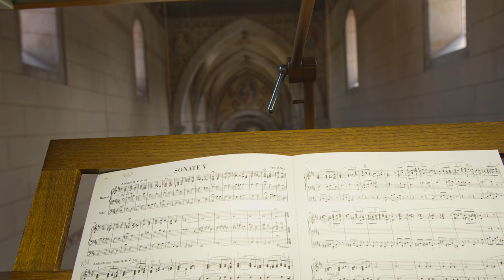Mendelssohn | Sonate D-Dur Op. 65, Nr. 5 | E. F. Walcker-Orgel Oberstenfeld 1886 | A. Mattes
Aus 6 Sonaten, Op 65. Nr. 5.
Andreas Mattes spielt an der Eberhard Friedrich Walcker-Orgel der Stiftskirche in Oberstenfeld.

0:00 Andante
1:15 Allegro con moto
3:54 Allegro maestoso

Disposition:

1. Manual
Bourdon 16'
Principal 8'
Floete 8'
Gedeckt 8'
Viola di Gamba 8'
Octav 4'
Rohrflöte 4'
Octav 2'
Mixtur 5 fach 2 2/3'
Trompete 8'

2. Manual
Principal 8'
Liebl. Gedeckt 8'
Salicional 8'
Dolce 8'
Fugara 4'
Floete 4'

Pedal
Violonbass 16'
Subbaß 16'
Octavbass 8'
Violoncello 8'
Posaunenbass 16'

Koppeln I/P, II/P, II/I
Feste Kombinationen: Piano, Forte, Tutti
Kegelladen, mechanische Traktur

Vielen Dank an die Ev. Kirchengemeinde Oberstenfeld.
Insbesondere:
Pfarrer John Walter Siebert
Mesnerin Barbara Hartmann

Ton, Bild, Schnitt: Andreas Mattes
Mirkos: Schoeps Front MK4 Rear MK4 und Nahfeld MK2